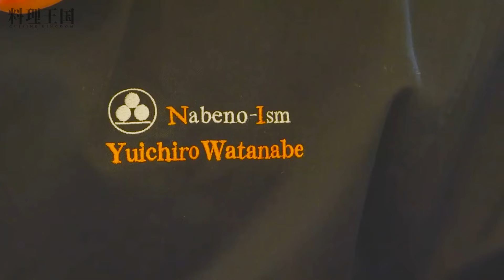ナベノ-イズム渡辺シェフが考える 未来の料理人を創り出す レストランでの育成術とは？ | ナベノ - イズム | 【レストラン経営】【料理人】【人材育成術】【料理王国】【誌面連載】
今回は料理王国2月号の誌面にも連載される、レストランでの人材育成術をテーマに
ナベノ-イズム渡辺シェフより人材育成の方法について深く語っていただきました。

どの業界も人材が足りない中で、どの様な指導でより良いお店作りをしていくか
未来の料理人を店舗で育成し、方々での活躍を嬉しく思うシェフの心境とは？

料理王国が運営する、「プロの料理人から、美味しい料理を作る知識やコツが学べる料理専門チャンネル」

音声：VOICEVOX:麒ヶ島宗麟

★チャプター
0:00 オープンニング
1:07 スタッフに求めるもの
2:30  気が付けばすぐに注意
5:21 静かなる厨房
7:16 評価はまかないで
8:10 新しい学び方
9:51 ナベノイズム道場とは
11:40 店舗紹介

・レストランの働き方は新時代へ ～皆が幸せになる為の職場の環境作り～

東京都台東区駒形2-1-17
※都営浅草線浅草駅A2‐ｂ出口より徒歩3分
営業時間
Lunch：12時00分～15時00分
Dinner：18時00分～22時00分

◇料理王国がオススメする食材の通販サイト